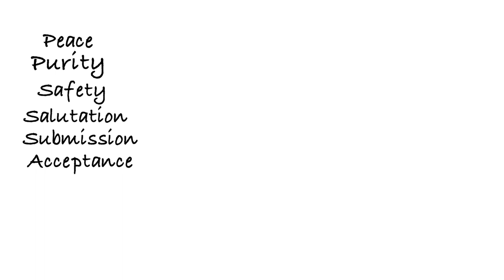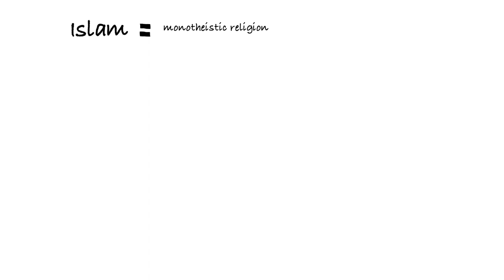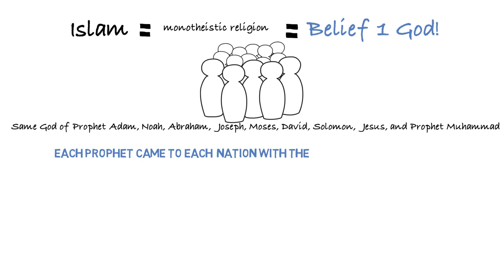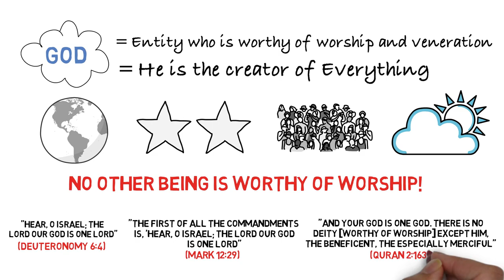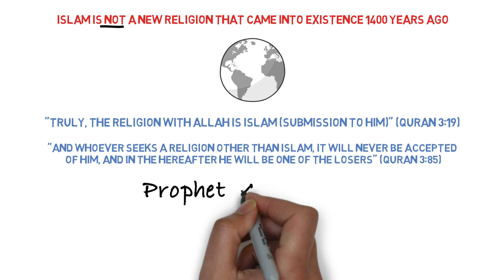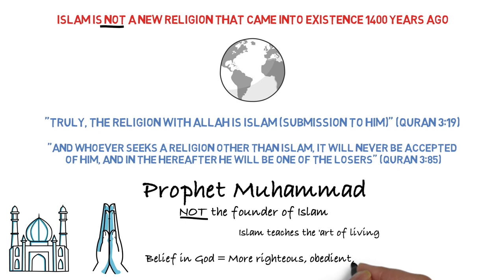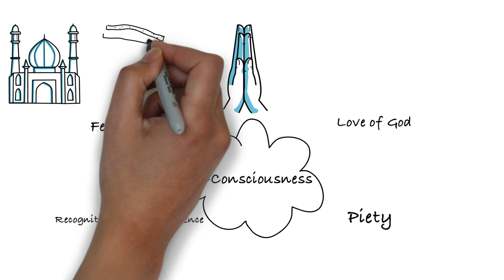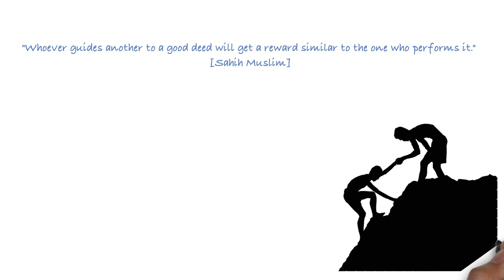Understanding Islam: A Comprehensive Guide for Beginners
Explore the fundamentals of Islam, including its beliefs and practices. A must-read for those curious about this beautiful faith and looking for an understanding of Islam.

0:14 What Does The Word "Islam" Mean?
1:14 Man Cannot Live Peacefully Without Religion & Guidance from God
1:41 What is the Religion of Islam About?
2:24 The Message of God to Humanity Throughout Time
3:58 Islam is NOT a New Religion
5:39 Islam Helps One See This World as It Should Be Seen
6:45 Definition of a "Muslim"
7:44 Islam Answers the Very Important Questions That Humans Have
8:38 What is the Purpose of Life According to Islam?
9:42 Everyone Worshiops Someone or Something
10:34 What God Says About Those That Do Not Beleive in Him
11:26 Allah Does Not Force Anyone to Worship Him
12:06 Your Life is a Test of Your Faith & Submission
12:57 Believers vs Non-Believers in the Afterlife